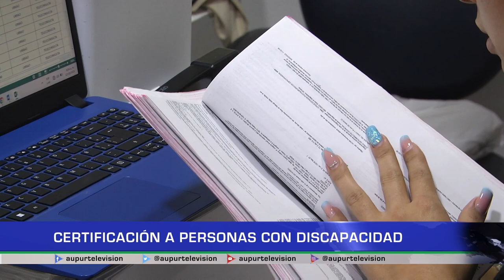Certificación a personas con discapacidad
Son 172 los certificados que a la fecha se han entregado a las personas que se han verificado con condición de discapacidad, cifra alentadora que ha abierto la puerta para que posiblemente el ministerio asigne más cupos